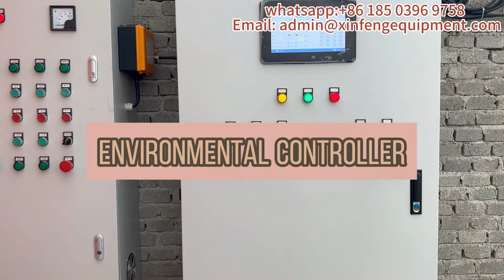XinFeng Farming Chicken Cage Equipment Breeding equipment experts around you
XinFeng chicken cages can be fully automated, including feeding, drinking water, manure cleaning, egg collection and ventilation, etc., which can be very advanced, reduce the labor intensity of workers, and save labor costs.
Add: Zhengzhou city, Henan Province, China.

About Us
* Producers of XinFeng farming equipment
* Users of XinFeng farming equipment
*26 years’ experience in manufacture
* 79 after-sales personnel are at your service at any time.

you will free get the following benefits:
1. One-year warranty for more assured service
2. 100% customize the overall operation plan
3. First-class after-sales installation technical team

Main Produsts:
*Layer Chicken Cage